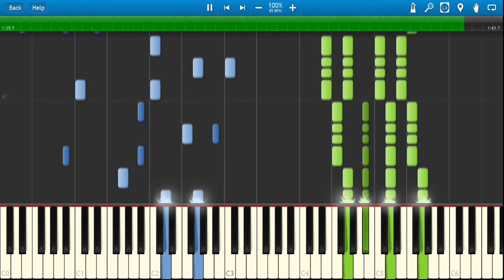Darling in the Franxx ED 5 - Escape Piano Tutorial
Hey all.

Here are the sheets for Darling in the Franxx Piano Tutorial for ED 5 Escape!

I missed out Hitori because of obligation but i plan to arrange for ALL the EDs. Right now working on DARLING!

Darling In The FranXX is coming to an end... A bit of mixed feelings about how the story progressed. I really liked the chemistry buildup in the beginning of the series, and the character developments and all. I really enjoyed it though =) . Sigh now just gotta prepare for PADS to set in again after the final episode next week =(

Hope you all enjoyed Darling in the FranXX !!